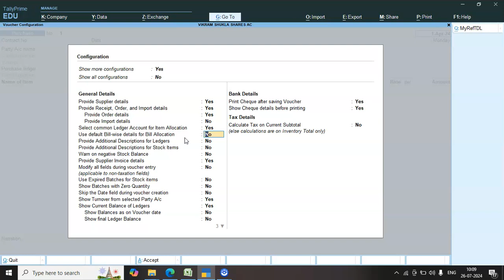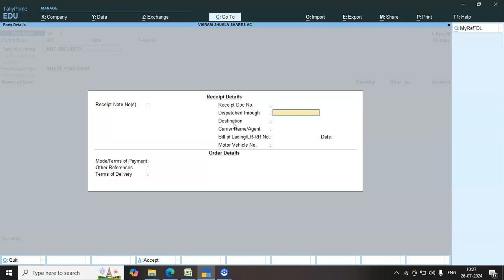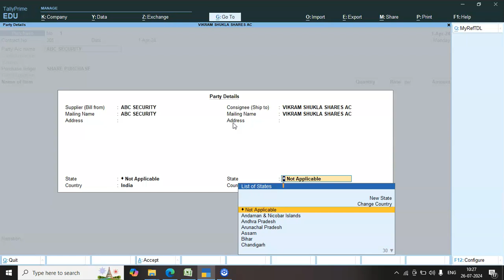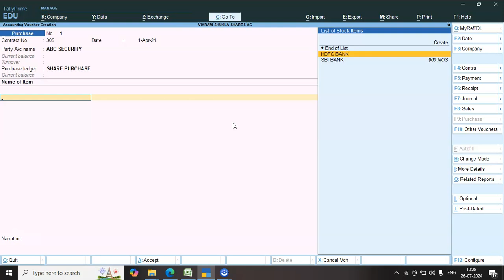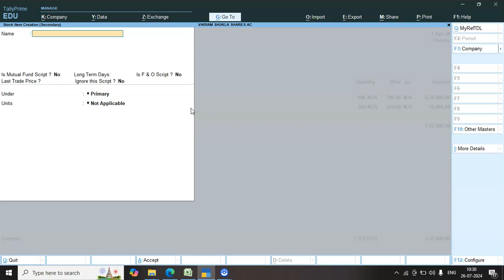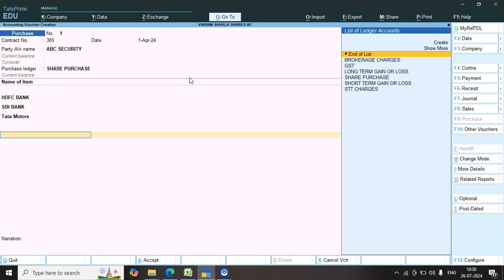SMMTV6: Purchase entry 1